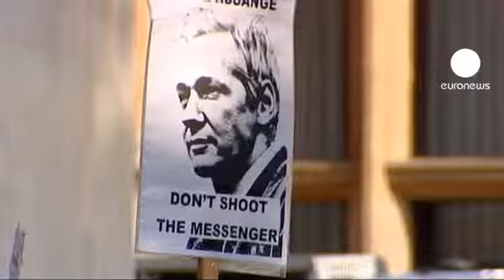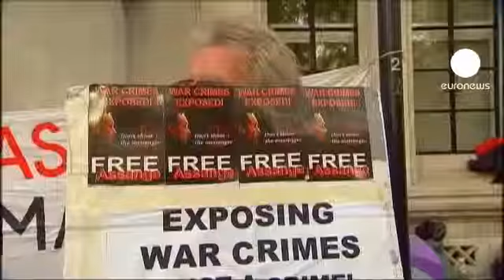تحویل جولیان آسانژ به سوئد قانونی اعلام شد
دادگاه عالی بریتانیا روز چهارشنبه اعلام کرد که بازگرداندن جولیان آسانژ، بنیانگذار وبسایت افشاگر «ویکی لیکس» به سوئد قانونی است. در سوئد علیه این فعال اینترنتی ۴۰ ساله که شهروند استرالیا است، اتهام جنسی مطرح شده است. او ضمن رد اتهام ها می گوید به دلیل افشای اسناد محرمانۀ آمریکا متهم شده و اتهام ها زمینۀ سیاسی دارند.

طرفداران این فعال اینترنتی در برابر دادگاه عالی بریتانیا به حکم بازگرداندن او به سوئد اعتراض کردند.

مسئولان قضائی سوئد قصد دارند ظرف ده روز پس از صدور حکم دادگاه عالی بریتانیا بازگرداندن این فعال اینترنتی استرالیایی را اجرا کنند.

نیکولاس فیلیپس، رئیس دیوان عالی بریتانیا، روز چهارشنبه اعلام کرد که حکم بازگرداندن جولیان آسانژ به اتهام ارتکاب جرائم جنسی با پنج رأی مثبت و دو رأی منفی قضات مواجه شده است.

به گفتۀ وی اکثریت دادگاه به این نتیجه رسیده که دادستان عمومی سوئد مرجع قضایی مناسبی است که صلاحیت تصمیم و درخواست بازگرداندن متهم را دارد و درخواست بازگرداندن جولیان آسانژ به سوئد در چارچوب حقوقی صورت گرفته است.

جان پیلگر، روزنامه نگار و مستندساز استرالیایی دربارۀ حکم دادگاه عالی بریتانیا گفت: «حکم دادگاه بی ربط است و سست به نظر می‌رسد. موضع گیری من به این دلیل نیست که حکم علیه آسانژ، دوست من صادر شده، بلکه به این دلیل است که استدلال‌های قضات بر پایۀ هدف نمایندگانی نیست که قانون مربوط به استرداد را در سال ۲۰۰۱ تصویب کردند.»

وبسایت ویکی لیکس از زمان راه اندازی هزاران نسخه از اسناد محرمانۀ مربوط به دولت آمریکا و روابط بین المللی این کشور را در اینترنت منتشر کرد.

طرفداران جولیان آسانژ نگران‌اند که او پس از استرداد به سوئد به آمریکا تحویل داده شود. کشوری که اسناد محرمانۀ دولت آن را منتشر کرده است.